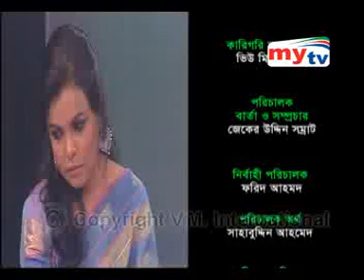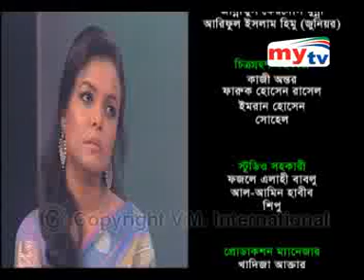mytv Tume Behona হুমায়ন আহমেদ ।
Tume Behona (তুমি বিহনে) mytv Celebrity TalkShow by Moon Moon Luchi